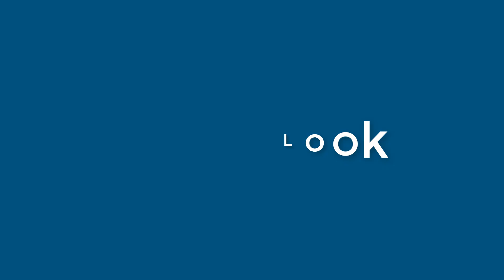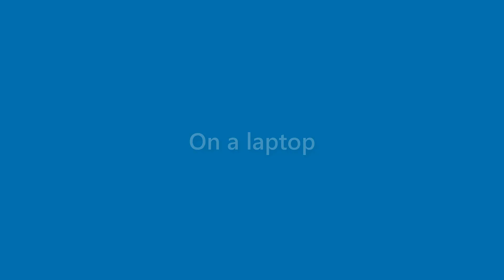Marian Rush - appearance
Name Look - Marian Rush - appearance. In this video we present "Marian Rush" name look and feel in various scenarios.
This video will cover:
How does "Marian Rush" look as a personal letterhead?
How does "Marian Rush" look on a business card?
How does "Marian Rush" look on a computer/laptop screen?
How does "Marian Rush" look with different background colors?
How does "Marian Rush" look with various fonts?